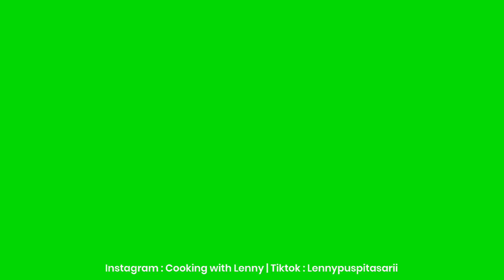KUE BASAH KEKINIAN 2022 DARI OLAHAN UBI UNGU DAN TEPUNG KETAN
OLAHAN UBI UNGU DAN TEPUNG KETAN JADI KUE BASAH KEKINIAN

Hi semua

Olahan ubi ungu dan tepung ketan jadi kue basah kekinian yang enak dengan tampilan yang cantik, cocok untuk snack box, ide jualan atau sajian acara dirumah

250gr ubi ungu (rebus dan haluskan)
250gr tepung ketan
250ml santan
1/2 sdt garam

Bahan unti
4-5 sdm gula
50ml air
100gr kelapa parut (kerik kulitnya)
Sejumput garam
Vanili

Bahan adonan hijau
85gr tepung ketan
70ml santan
Sejumput garam
1 sdm minyak

Selamat mencoba